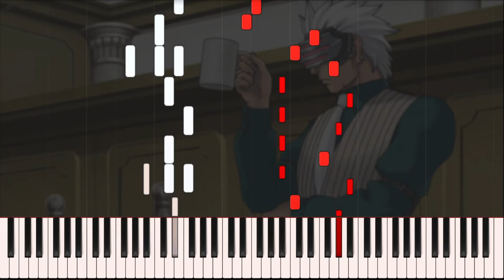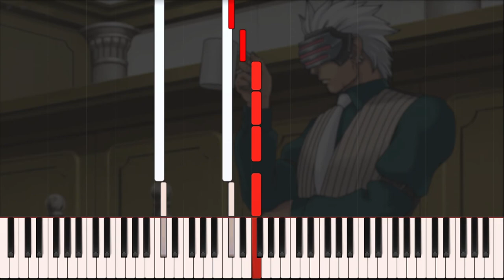Phoenix Wright - Reminiscence ~ The Bitter Taste of Truth [Piano Tutorial]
Reminiscence ~ The Bitter Taste of Truth
From Phoenix Wright: Ace Attorney: Trials and Tribulations (Developed by Capcom)
Composed by Noriyuki Iwadare